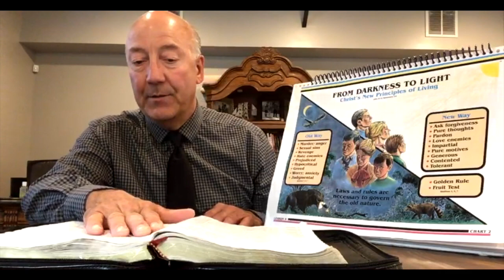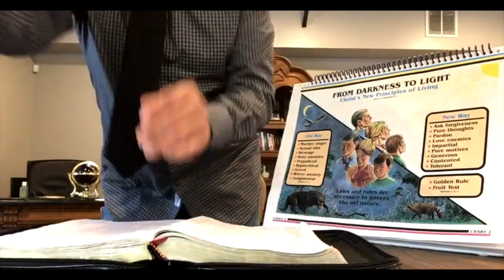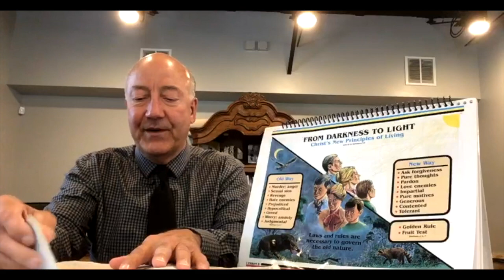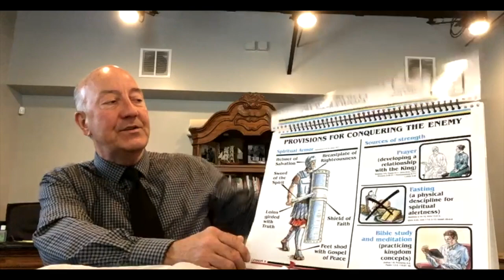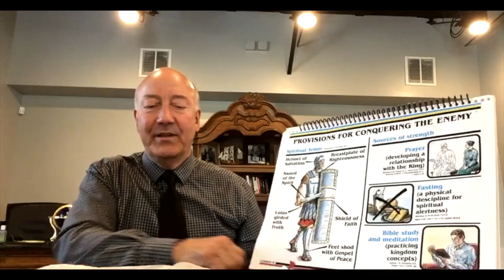BSA Episode 52 - Out of Darkness and Into Light // Search For Truth Bible Study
Episode 52 of the Bible Study Archive series is the lesson titled Out of Darkness and Into Light.